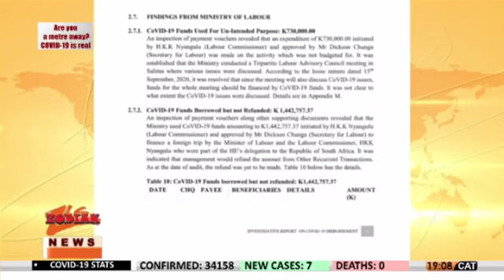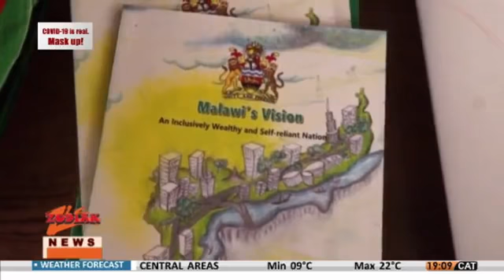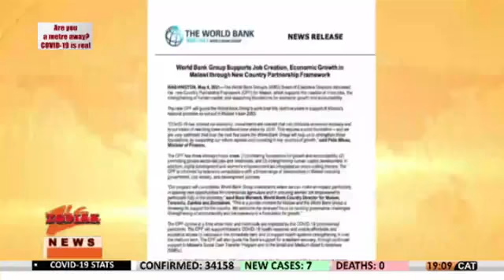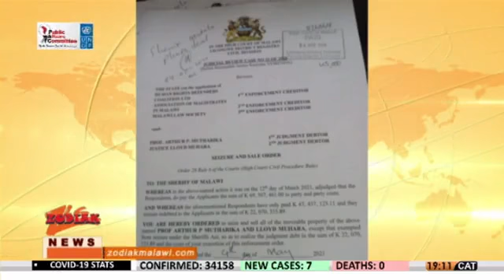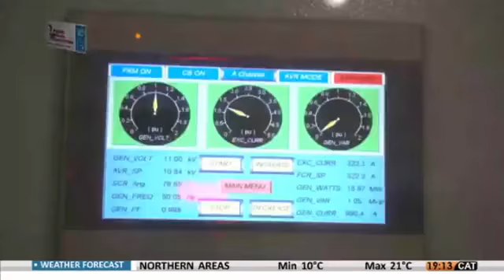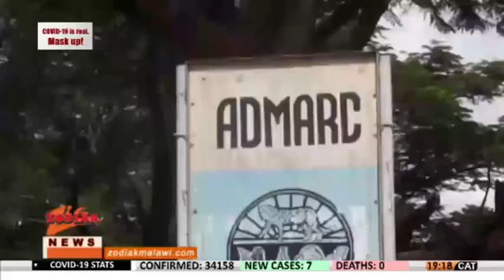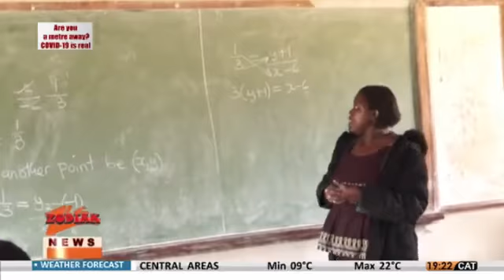THIS WEEK IN THE NEWS ON ZODIAK 8 MAY 2021